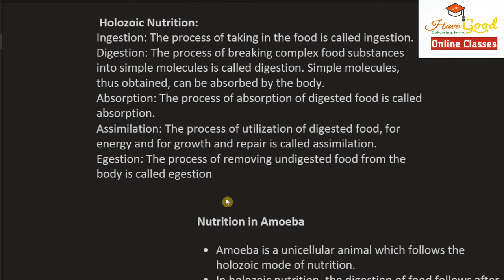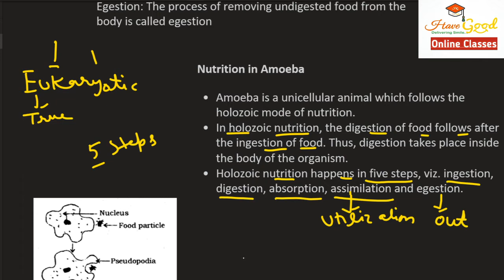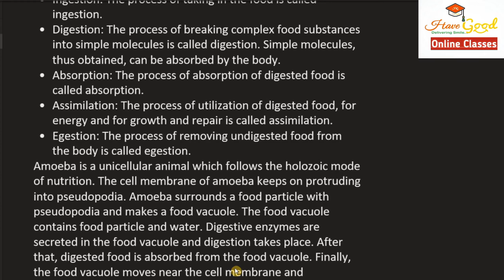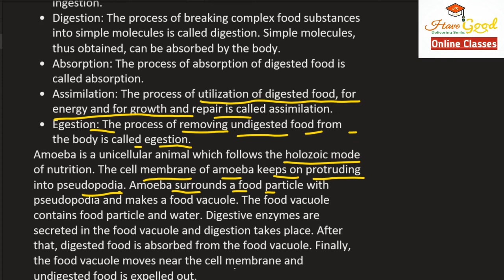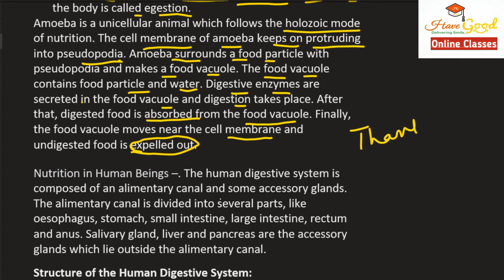NUTRITION IN AMOEBA || 10TH SCIENCE || CBSE || RBSE || BY DR. NEETU SHARMA JETLY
10TH SCIENCE NEETU MAM
WELCOME TO HAVEGOOD ONLINE SCHOOL. FUTURE INDIA CAMPAIGN. WE PROVIDE ONLINE LIVE CLASSES FROM CLASS .3RD ...TO .12TH. CBSE , RBSE AND OTHER HINDI STATE BOARDS OF INDIA Why and How to join. tutorial video. CALL US AT :- 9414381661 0R 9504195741 VISIT OUR SUBSCRIBE YOUTUBE CHANNELS : 1. Havegood Live & .2. Havegood हैवगुड ऑनलाइन लाइव क्लास : - इस कोर्स में छात्रों को साप्ताहिक कक्षाएं 5 न्यूनतम 40-60 मिनट प्रदान की जाएंगी। यदि छात्र किसी कारणवश लाइव क्लास में शामिल नहीं हो पाता है तो उसी क्लास में। उसके लिए ऑफ़लाइन उपलब्ध होगा। हैवगुड लाइब्रेरी छात्रों को अच्छे पुस्तकालय में विभिन्न विशेषज्ञों के वीडियो व्याख्यान देखने के लिए उपलब्ध होंगे। हैवगुड टेस्ट सीरीज़ विभिन्न विषयों के लिए नियमित अंतराल पर समय-समय पर हैवगुड टेस्ट सीरीज़ (क्विज़) टेस्ट आयोजित किए जाएंगे। परीक्षा को वैकल्पिक, लघु और वर्णनात्मक तीनों रूपों में आयोजित किया जाएगा। परीक्षण की सूचना छात्रों को ऑनलाइन अच्छे पाठ्यक्रम में उपलब्ध होगी, ताकि छात्रों को परीक्षा के समय के बारे में भ्रम न हो। परीक्षा परिणाम पूर्व निर्धारित समय पर छात्रों के लिए उपलब्ध होना अच्छा ऑनलाइन पाठ्यक्रम है। हैवगुड नोट्स छात्र ऑनलाइन ई-बुक पढ़ते समय अपने स्वयं के नोट्स को भी हाइलाइट कर सकते हैं और पढ़ सकते हैं। नोट्स की एक पीडीएफ फाइल भी छात्रों को उपलब्ध कराई जाएगी। ई-बुक्स छात्रों के लिए अच्छी सुविधा पर उपलब्ध होंगी। हैवगुड समस्या-समाधान लाइव कक्षा हर सप्ताह अच्छी समस्या को हल करने वाली कक्षाएं लें, प्रत्येक विषय के लिए एक समस्या-समाधान लाइव कक्षा का आयोजन किया जाएगा। जिसमें छात्र अनुभवी शिक्षकों से अपनी समस्या का लाइव समाधान प्राप्त कर सकेंगे। हैवगुड टीचर्स प्लेटफ़ॉर्म लो, टीचर को अच्छा ऑफर दें और ओपन प्लेटफ़ॉर्म जिसमें कोई भी अनुभवी शिक्षक शामिल हो सकता है और अपनी सेवाएँ दे सकता है, जिसमें छात्रों को अलग-अलग शिक्षक से नए प्रयोग सीखने का अवसर मिलेगा। Have Good Online Live Class:– In this course students will be provided live classes weekly 5 minimum of 40-60 min .If the student is not able to attend the live class for some reason then the same class will be available offline for him. Have Good Library. Students will be available to watch video lectures of various experts at have good library. Have Good Test Series (Quiz) Tests will be conducted from time to time at regular intervals for various subjects. The test will be conducted in all three forms of alternative, short and descriptive.Prior notice of the test will be available to the students on the have good online course so that the students will not be confused about the test time.The test result will be available to the students at the pre-determined time on the have good online course. Have Good Notes Students can also highlight and read their own notes while reading smart e-books online. A PDF file of notes will be also be made available to the students. E-books will be available to the students on the have good. Have Good Problem Solving Classes Every week, a problem –solving live class will be organized for each subject.In which students will be able to get live solution of their problem from experienced teachers. Have Good Teacher’s platform Have good offer the teacher and open platform in which any experienced teacher can join and offer his services, in which students will have the opportunity to learn new experimental from different teacher.